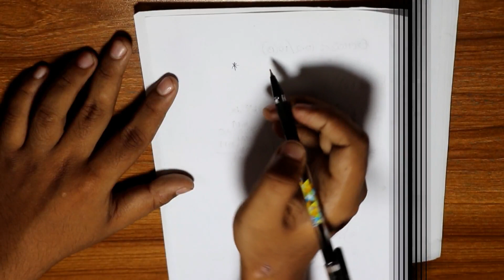HSC Mathematics-Chapter: 10.2-Integration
Integration
Integration is the reverse of differentiation.

However:

If y = 2x + 3, dy/dx = 2
If y = 2x + 5, dy/dx = 2
If y = 2x, dy/dx = 2

So the integral of 2 can be 2x + 3, 2x + 5, 2x, etc.
For this reason, when we integrate, we have to add a constant. So the integral of 2 is 2x + c, where c is a constant.
A "S" shaped symbol is used to mean the integral of, and dx is written at the end of the terms to be integrated, meaning "with respect to x". This is the same "dx" that appears in dy/dx .

Lecturer: Jawad Ahmed Faiyaz
BSc in Mathematics
University of Dhaka